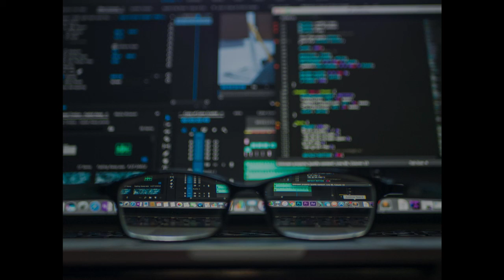(Cyber)Bezpieczeństwo w czasach kwarantanny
Witam Was w pierwszym podcaście z serii Think_IT!
Dzisiaj postaram się odpowiedzieć na nurtujące wielu pytanie mianowicie, czy wprowadzone środki bezpieczeństwa (chodzi mi tu o śledzenie sygnału GPS osób poddanych kwarantannie) mogą nam zagrażać nam po uporaniu się z epidemią.

Życzę przyjemnego odsłuchu!